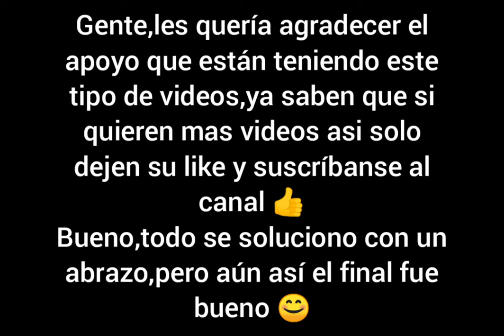TODOS AYUDAN A STEVEN A DESCORROMPERSE! | Steven Universe Future cap 19 sub español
Grabado y editado por Rodrigo ruelas
Perdón por todos los incombenientes 😅
Abrazos :)